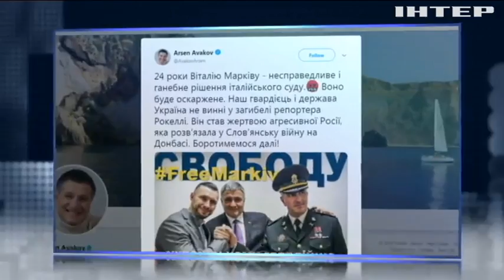Скандальний вирок: нацгвардійця звинуватили у вбивстві італійського журналіста на Донбасі